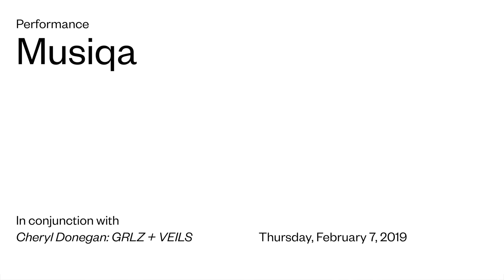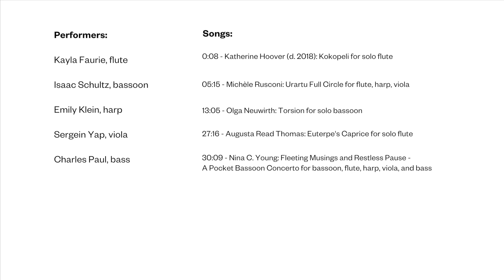Musiqa | In conjunction with Cheryl Donegan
Performers:
Kayla Faurie, flute
Isaac Schultz, bassoon
Emily Klein, harp
Sergein Yap, viola
Charles Paul, bass

Songs:
Katherine Hoover (d. 2018): Kokopeli for solo flute
0:08

Michèle Rusconi: Urartu Full Circle for flute, harp, viola
5:15

Olga Neuwirth: Torsion for solo bassoon
13:05

Augusta Read Thomas: Euterpe's Caprice for solo flute
27:16

Nina C. Young: Fleeting Musings and Restless Pause - A Pocket Bassoon Concerto for bassoon, flute, harp, viola, and bass
30:09

In conjunction with the exhibition Cheryl Donegan: GRLZ + VEILS, Musiqa presents a special concert inspired by her work. The program includes Katherine Hoover’s Kokopeli for solo flute; Olga Neuwirth’s Torsion for bassoon and tape; Michele Rusconi’s Urartu Full Circle for flute, viola and harp; Augusta Read Thomas’s Euterpe’s Caprice for solo flute; and Nina C. Young’s Pocket Concerto for bassoon and ensemble. The work will be performed by Kayla Faurie on flute, Emily Klein on harp, Charles Paul on double bass, Isaac Schultz on bassoon, and Sergein Yap on viola.

Winner of the 2013 and 2016 Chamber Music America/ASCAP Adventurous Programming Award, Musiqa is a non-profit organization dedicated to the performance of contemporary classical music. Founded in 2002 and led by four composers, Musiqa aims to enrich and inspire the community through programs that integrate contemporary music with other modern art forms. Musiqa celebrates modern creative arts through interdisciplinary concerts that highlight modern music and its connections to literature, film, dance, art, and more. With its innovative collaborations and educational programming, Musiqa strives to make modern repertoire accessible and vital to audiences of all ages and musical backgrounds.